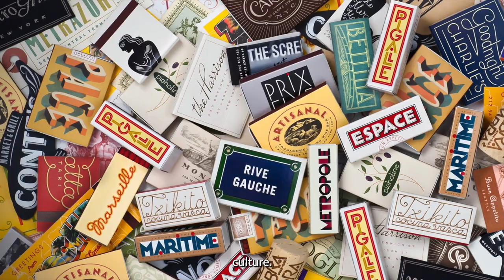Louise Fili - 50 Second Documentary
Created by: Sarah Hall